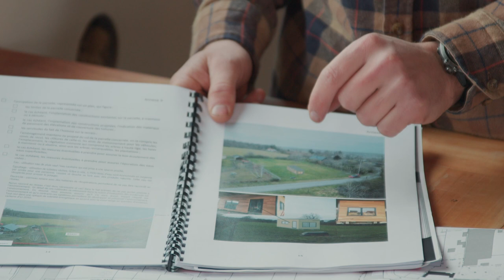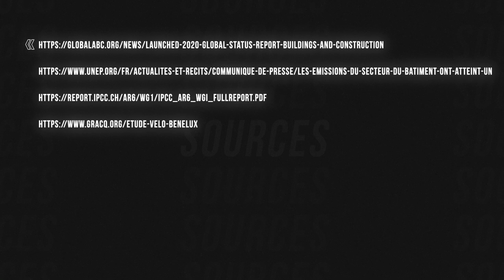Recours Urbanisme Habitat Léger - Appel au Gouvernement wallon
NEDERLANDS BENEDEN

Cela fait la troisième fois que le permis d'urbanisme pour notre Tiny house est refusé. Une première fois sur le commune de Somme-Leuze, une deuxième et troisième fois sur la commune de Geer. A chaque fois sur une base subjective.

On s'adresse au Premier Ministre Alexander De Croo, au Vice-Premier Georges Gilkinet ainsi qu'aux différents ministres du gouvernement wallon :  Willy Borsus, Philippe Henry, Céline Tellier et Christophe Collignon.

Face aux enjeux d'aujourd'hui et de demain on pense que le secteur de la construction doit pouvoir évoluer. Ce secteur est responsable de 30% des gaz à effet de serre, 30% de la consommation en énergie et 30% des déchets en Europe.

On propose une solution qui nous permet de réduire drastiquement notre impact sur l'environnement mais qui malheureusement se heurte à la réalité administrative.

Cette vidéo accompagne un recours au Gouvernement wallon pour le permis d'urbanisme qui est refusé. Avec cette dernière on souhaite également motiver le législateur à se mettre autour de la table afin de pallier au flou juridique qu'il existe aujourd'hui autour de l'habitat léger.

Nous pensons que c'est une solution d'avenir à sérieusement considérer lorsqu'on connait d'une part l'impact du secteur de la construction en Europe et d'autre part les objectifs neutralité carbone d'ici 2050.

Ce type de projet
-respecte son environnement
-consomme peu d'énergie à la construction et tout au long de sa durée de vie
-inclus de matériaux de récupération et de production locale
-fait office de plateforme de partage de connaissance sur l'innovation et la technologie : low tech
-participe à la collectivité en limitant nos besoins (énergie, eau, etc.) et nos émissions (GES, eau sale, etc.)

Ce genre de projet nous semble pertinent mais tant que le flou juridique persiste, trop peu de monde ose entamer la transition afin d'oeuvrer à un monde meilleur.

Il est temps de se mettre autour de la table et mettre en place les solutions qui nous permettront de limiter nos dérives actuelles.

NEDERLANDS:
Dit is de derde keer dat een bouwvergunning voor ons Tiny huis is geweigerd. De eerste keer in de gemeente Somme-Leuze, de tweede en derde keer in de gemeente Geer. Elke keer op een subjectieve basis.

Wij richtten ons tot Eerste Minister Alexander De Croo, Vicepremier Georges Gilkinet en de verschillende ministers van de Waalse regering: Willy Borsus, Philippe Henry, Céline Tellier en Christophe Collignon.

Gezien de uitdagingen van vandaag en morgen vinden wij dat de bouwsector moet kunnen evolueren. Deze sector is verantwoordelijk voor 30% van de broeikasgassen, 30% van het energieverbruik en 30% van het afval in Europa.

Wij dragen een oplossing aan waarmee wij onze impact op het milieu drastisch kunnen verminderen, maar die helaas op de administratieve realiteit stuit.

Deze video begeleidt een beroep op de Waalse regering voor een bouwvergunning die werd geweigerd. Met deze video willen we ook de wetgever motiveren om rond de tafel te gaan zitten om de huidige onduidelijkheid in de wetgeving rond lichte huisvesting op te lossen.

Wij denken dat dit een oplossing voor de toekomst is die serieus moet worden overwogen wanneer we de impact van de bouwsector in Europa en de doelstellingen inzake koolstofneutraliteit tegen 2050 kennen.

Dit type project
-respecteert zijn omgeving
-verbruikt weinig energie tijdens de bouw en gedurende de hele levensduur
-bevat gerecycleerde en lokaal geproduceerde materialen
-fungeert als platform voor het delen van kennis over innovatie en technologie: low tech
-bijdraagt aan de gemeenschap door onze benodigdheden (energie, water, enz.) en onze uitstoot (broeikasgassen, binnenwater, enz.) te beperken.

Dit soort projecten lijkt ons relevant, maar zolang de juridische vaagheid blijft bestaan, durven te weinig mensen de overgang naar een betere wereld in gang te zetten.

Het is tijd om te gaan zitten en de oplossingen aan te dragen waarmee we de huidige afwijkingen kunnen beperken.

Filming by Antoine Similon - AS Creative Solutions
Edited by Xav